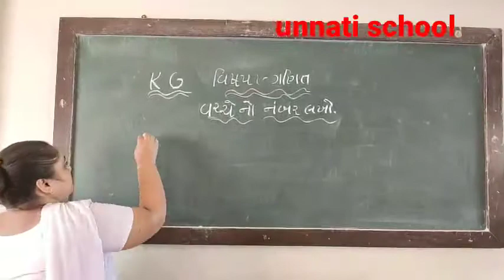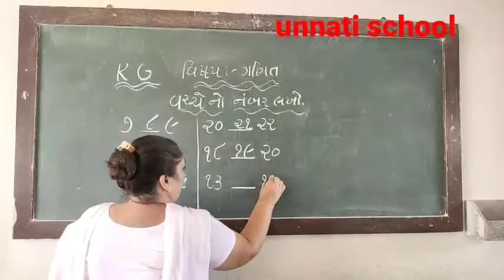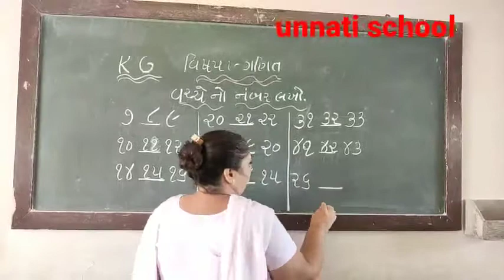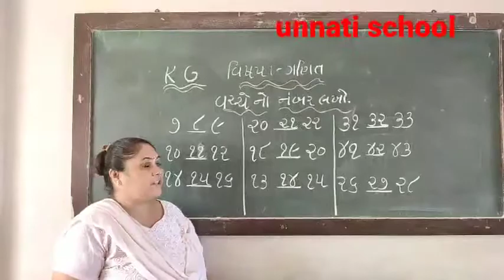ncert std kg maths વચ્ચેની સંખ્યા લખો unnati school